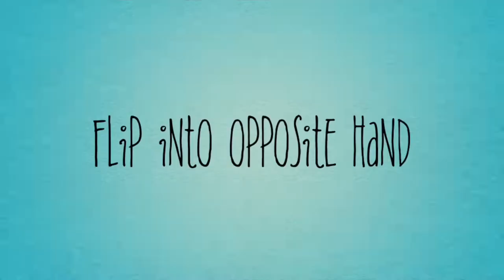Homemade Tortillas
If you enjoy our cooking and travel videos, join the community for more!